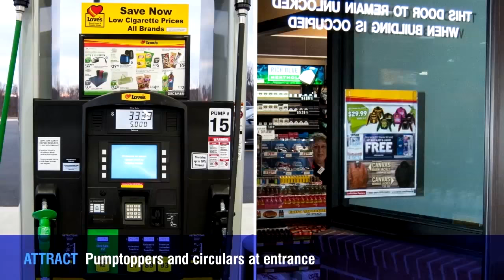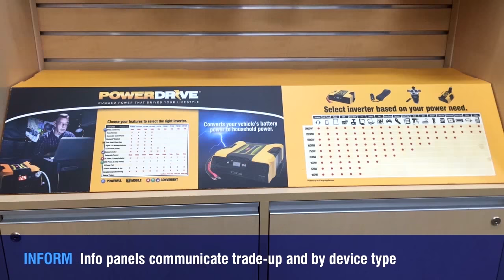2015 Convenience Store News Design Contest Winner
Love’s Travel Stops recently partnered with DAS Companies, Inc. to reimagine how consumers shop for mobile electronics at a highway “travel stop”.   For the creation of the Love’s Mobile to Go Zone, they were named winner, Best Low-Cost Remodel, in the 2015 Convenience Store News Design contest.